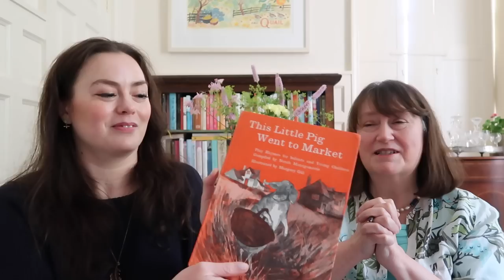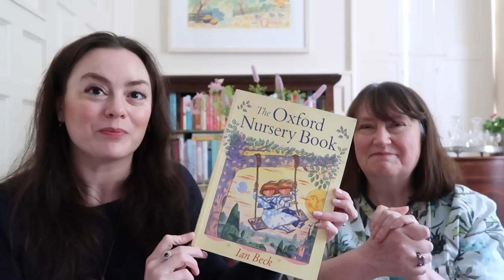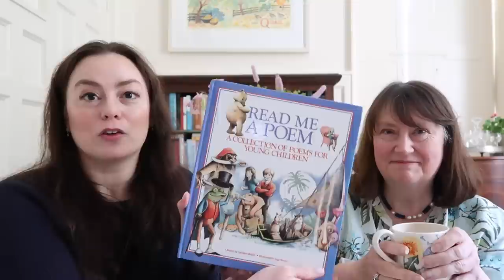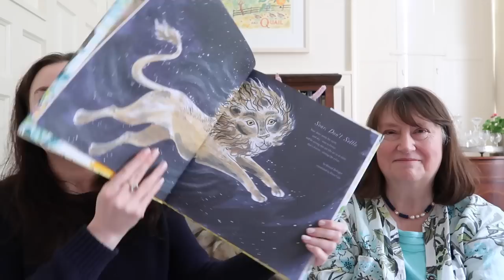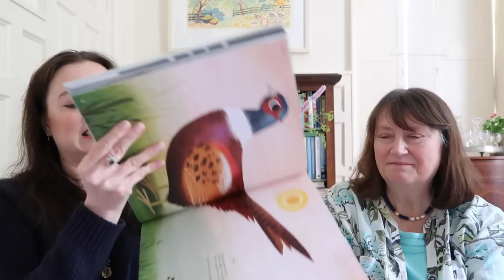How to Encourage Children to Love Books (Mother & Daughter Book Chat)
Hello and happy Friday! Today, my mum Donna has joined me on my channel to chat about fostering a love for books in children. We share our top tips, gleaned from our own experience as teachers, and my mum talks specifically about the books and reading routines she used in my childhood.

BOOK CLUB: I host the Comfort Book Club with my Mum, and every month we pick a comforting read and discuss it on the last Friday of the month. Everyone is very welcome to read along with us.  Learn more about the Comfort Book Club (and see upcoming reads)
LINKS:
How to send a voice message for the Comfort Book Club

BOOK LINKS:
The Oxford Nursery Book by Ian Beck - out of print
A Child's Garden of Verses by Robert Louis Stevenson (Chronicle Books classic illustrated edition) - out of print
Read Me a Poem, compiled by Caroline Royds - out of print
Lavender's Blue, compiled by Kathleen Lines - out of print
This Little Pig Went to Market, compiled by Norah Montgomerie - out of print